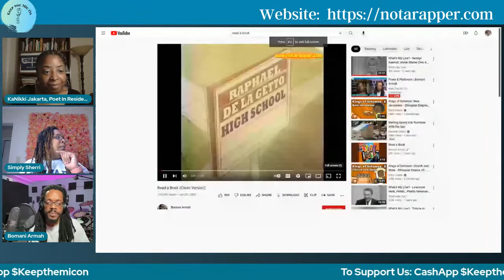Poets & Plaftorms | Bomani Armah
In the artist world, sometimes the artists have to create platforms to highlight their own artistry. POETS AND PLATFORMS spotlights poets who are charged with organizing events and providing safe spaces for practice and professional performances. We invite you to celebrate the innovation and inspiration of poets who decided to build spaces for others to create. Under the umbrella of KEEP THE MIC ON, KaNikki Jakarta, The First Black Poet Laureate of Alexandria, Virginia interviews a special guest poet who has mastered poetry and platforms

This week's Special Guest is Bomani Armah

Bomani Armah is a Hip Hop artist, rapper, poet, songwriter, producer, performer and educator.  Born in Washington D.C. and raised in Prince George’s County Maryland, Bomani uses his life experiences, mixed with his musical and poetic skills, to paint lyrical pictures of life as he sees it and the future as he envisions it. Bomani is best known for his 2007 viral BET video “Read a Book”. He followed that up with his debut album, Radio Friendly, featuring the single “Grown A$# Man”, and became a fixture in the Hip Hop, Spoken Word and Art Integration scene in the DMV and beyond. Currently a Kennedy Center Teaching Artist and formerly the Director of Poetry Events for Busboys and Poets, Bomani has performed at varied venues. In 2015 Baba Bomani debuted his Bomani Armah wRiting System (aka BARS) and since then Bomani has taught the Writing Process through Hip Hop to over 50,000 teachers and students. During this time, Bomani has become a Kennedy Center CETA teaching artist, a member of the Young Audiences of Maryland roster, and the founder of the Frederick Douglass Writing Club. His educational album, Baba Got BARS, is a collection of family-friendly and educational Hip Hop tracks that make literacy and Black history come to life. He describes his new album “Bomani Armah is the Watermelon Man” as a safe space for black people, featuring the tracks “Late Shift”, “Libation” and the title
 track “The Watermelon Man”.